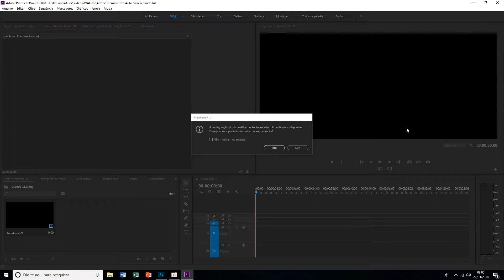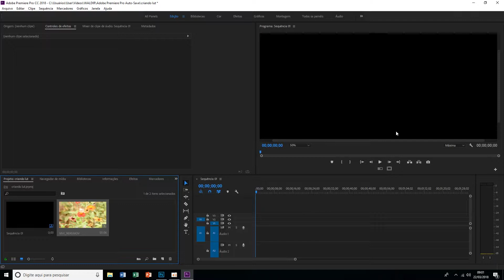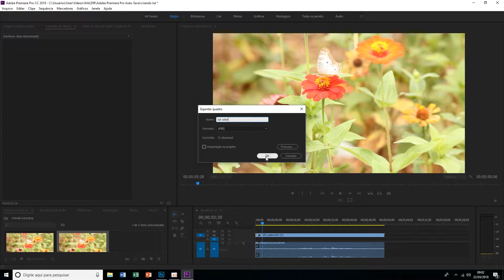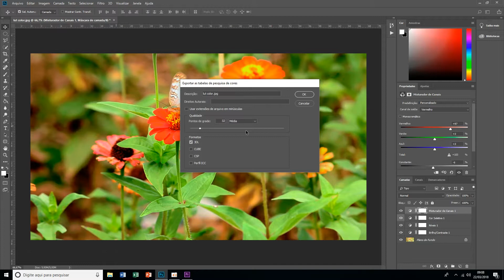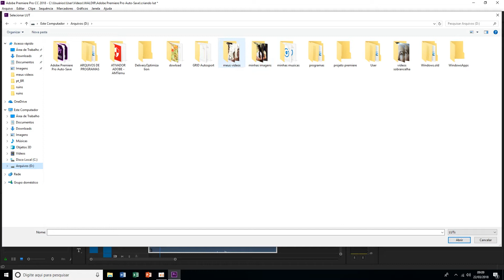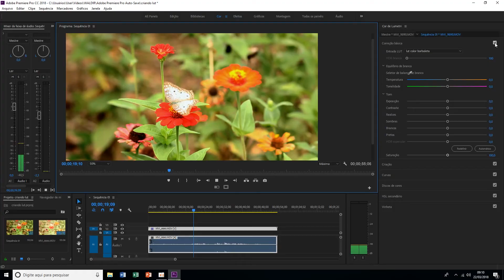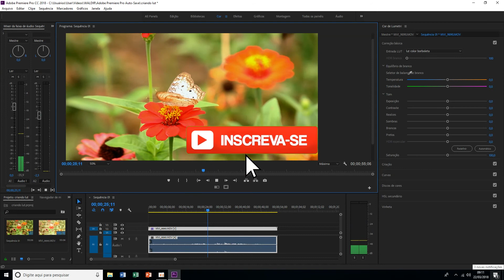Como criar LUTs no photoshop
CORREÇÃO de cor  - Tutorial Premiere Pro CC criando LUTs no photoshop